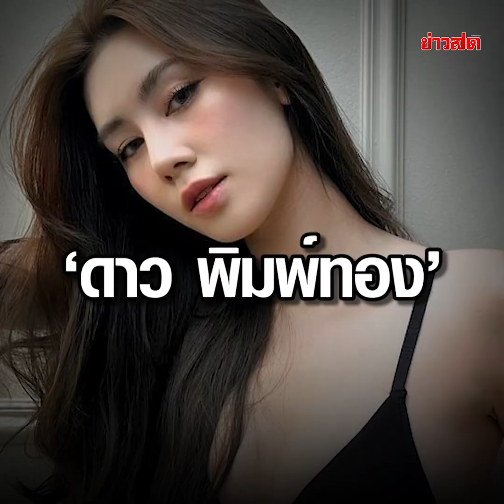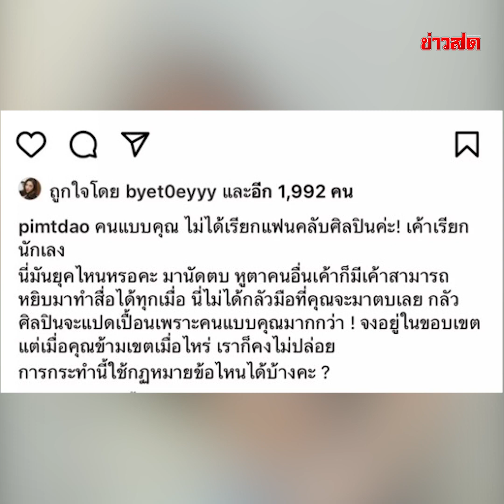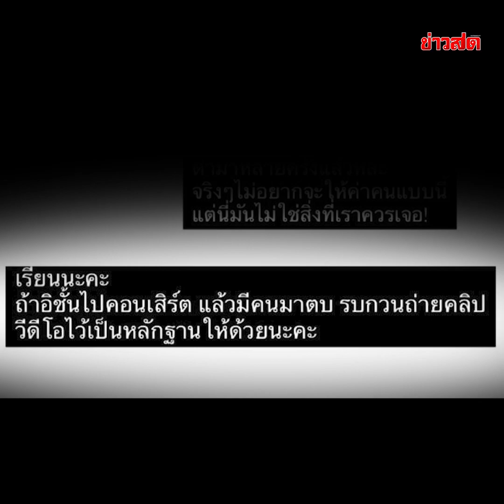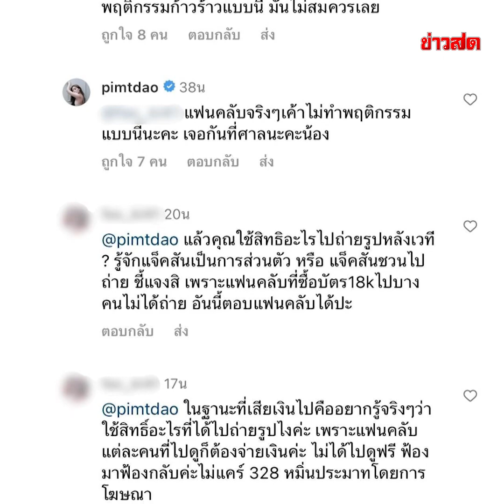เดือดสุด! ดาว พิมพ์ทอง โดนท้าตบ ซัดเดือดสนั่นไอจี : Khaosod TV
เดือดสุด! ดาว พิมพ์ทอง โดนท้าตบ ซัดเดือดสนั่นไอจี